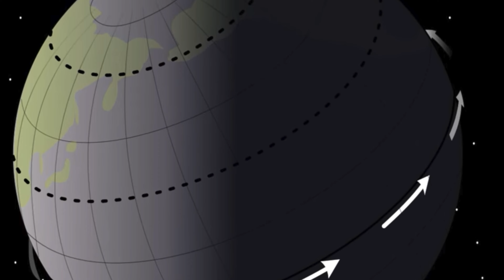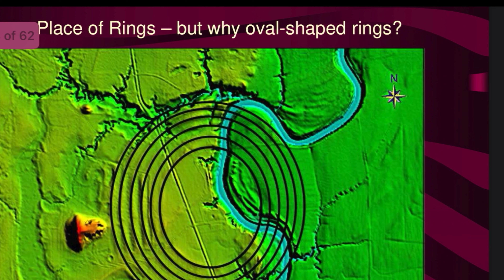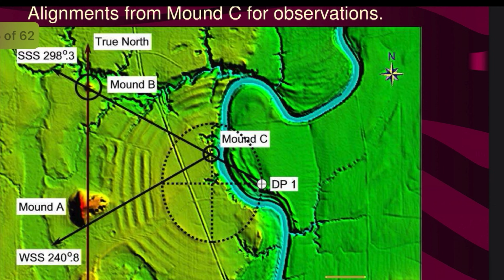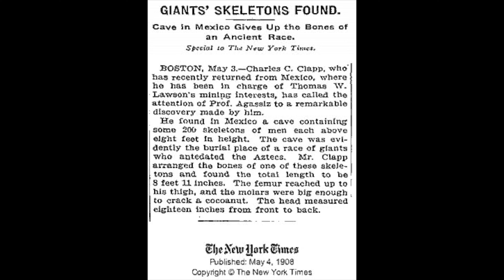I filmed a Timelapse of the Summer Solstice Sunset at Serpent mound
There are a number of Ancient Mound Builder sites that feature incredible astronomy, peculiar petroglyphs, and unbelievable geoglyphs. In this video we take a look at controversies and oddities featured at the sites of Serpent Mound, Ohio, Poverty Point in Louisiana, a peculiar petroglyph of an eye in the hand that I explored in Missouri, as well as the Eye in the hand on the rattle snake discs of Moundville, Alabama.

References:

Chapter 13: Controversy and Astronomy at
Ancient Mound Builder Sites

“The Joe Rogan Experience: Episode 1897” (Spotify)(2022) - Graham Hancock and Randall Cralson

“America Before: The Key to Earth’s Lost Civilization” (2020) - Graham Hancock

“Ancient Apocalypse”(2023) (Netflix) Graham Hancock

“The Mystery of the Serpent Mound: In Search of the Alphabet of the Gods” (2000) - Ross Hamilton

“The Great Serpent and the Sun. Ohio Archaeologist” (1987) - Clark Hardman and Marjorie H. Hardman

“Monumental Earthworks of Poverty Point. Nomination to the World Heritage List by the United States of America” (2013) U.S. Department of the Interior

“TESTING MOUNDS B AND E AT POVERTY POINT” (2004) - Tristram R. Kidder, Anthony Ortmann and Thurman Allen

“Astronomical Alignments at Poverty Point” (1983) - Kenneth Brecher and William G. Haag

“Astronomy and Geometry at Poverty Point” (2011) Romain and Davis

“The mystery of the Rattlesnake Disc” (2006) Ben Winham

“Path of Souls: The Native American Death Journey: Cygnus, Orion, the Milky Way, Giant Skeletons in Mounds, & the Smithsonian” (2014) Dr. Gregory Little, Forwarded by Andrew Collins